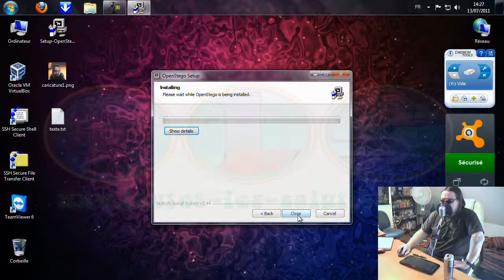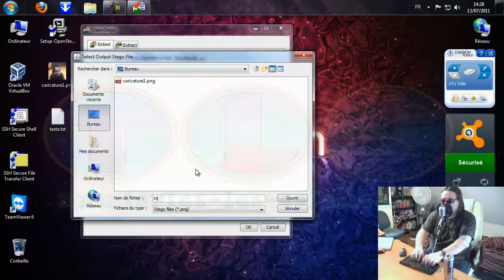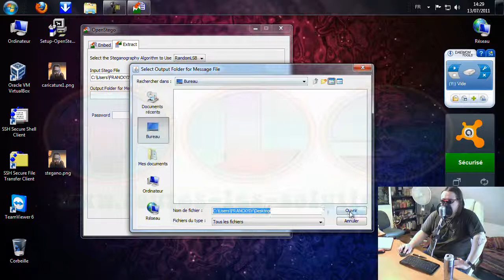Présentation du programme OpenStego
OpenStego est un bon programme de stéganographie. Cela veut dire que le programme va dissimuler un texte dans une image. Le programme est capable de prendre en entrée des fichiers bmp, gif, jpeg, jpg, png ou encore wbmp. L'image de sortie se fera au format png. Enfin il peut crypter le fichier texte avec un mot de passe.